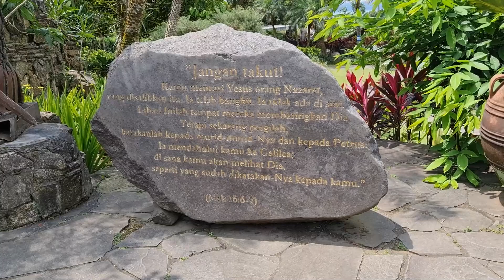TUHAN YANG BANGKIT, Renungan Pagi 19 April 2022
Joice Moonik